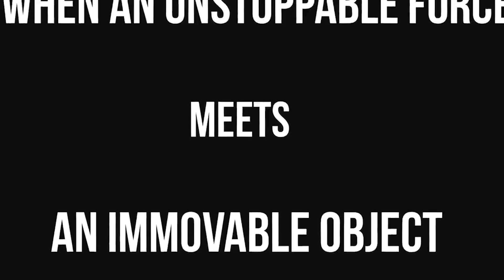CT'S FAVORITE FIGHTS VOLUME NO.1 FOREMAN VS. LYLE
Training.CtFletcher.com

Clothing and ISYMFS Gear!